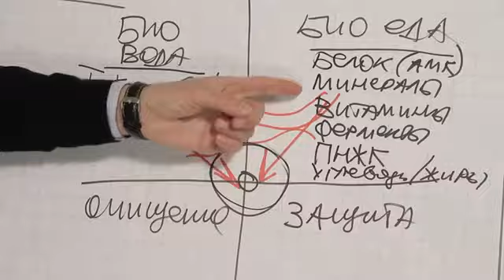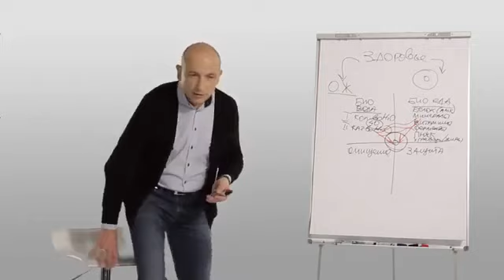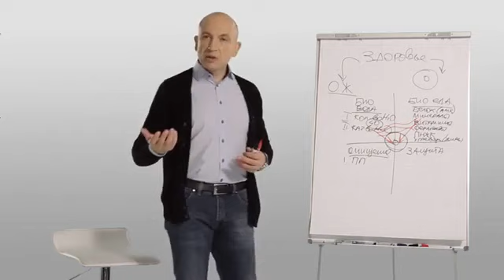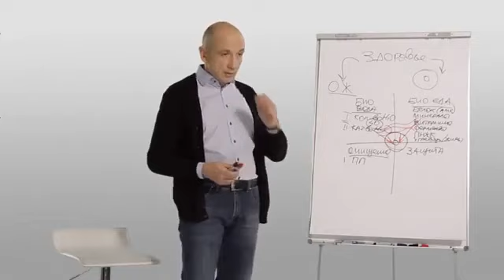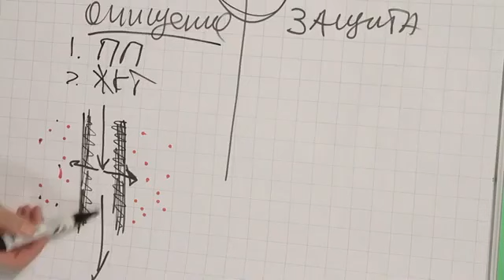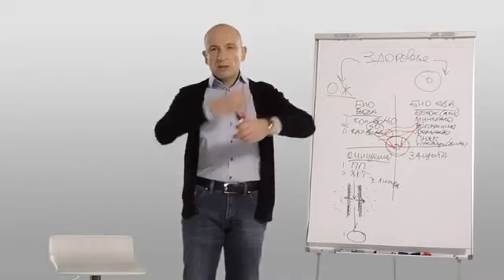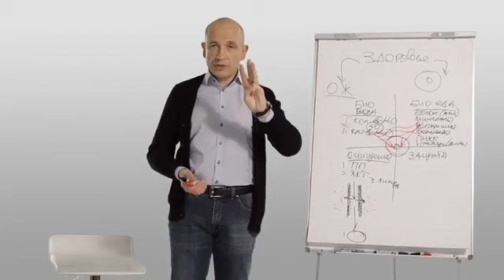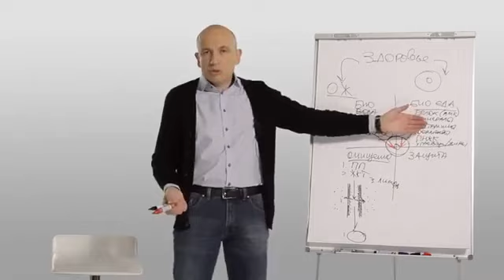APL_GO, Скудный Александр. Регенерация клеток Очищение организма, 2 часть.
Our revolutionary technology sustains and rejuvenates the beneficial properties of natural ingredients that facilitate cellular absorption.
The Acumullit SA technology allows the beneficial properties of the whole food botanical ingredients to be preserved and enhanced. A state-of-the-art extraction process triggers the activation of the botanical compounds so that nano-particles of the active compounds can be isolated without other substances in the plant. This causes a thinning of the cellular membranes of the fruits, herbs, and seeds, and a release of the botanical components like micro and macro elements, phytonutrients, bioflavonoids, and organic acids, making them more bioavailable. The isolated particles are forming negatively charged nano elements, creating an activated mix of highly absorbable nutrients. The activated mix of preserved and enhanced whole food plant extracts is then added to a caramel mass from which the lozenge drops are made.

bitcoin, networkmarketingcompensationplan,
residualincomenetworkmarketing, buildresidualincome,